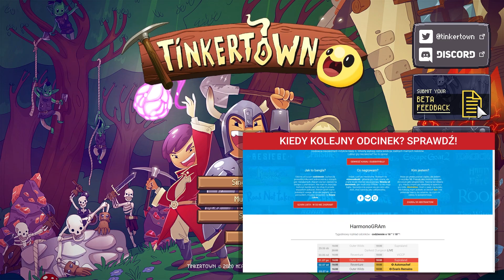Tinkertown PL #1 | EA | Eksplor, crafting i zbieractwo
Tinkertown gameplay PL // Tinkertown po polsku

Czołem ludziska!
Zapraszam na serię z Tinkertown, gry stawiającej na eksporację, crafting, budowanie i zbieractwo surowców w estetycznej, pikselowej oprawie. Premiera gry (w wersji early access): 3 grudnia 2020.

UWAGA! Materiał pochodzi z wersji Early Access, finalny produkt może się znacząco różnić od prezentowanego!

Wielka pjona za wszelki feedback - szery, lajki, suby i hejty! 🖐🏻